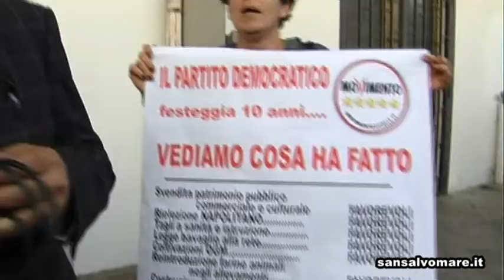Matteo Renzi a Vasto - San Salvo